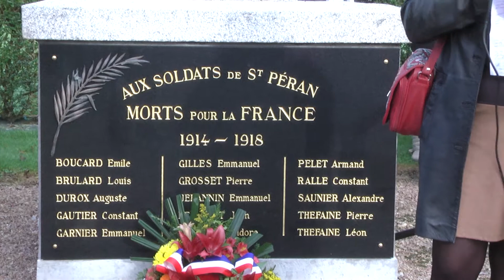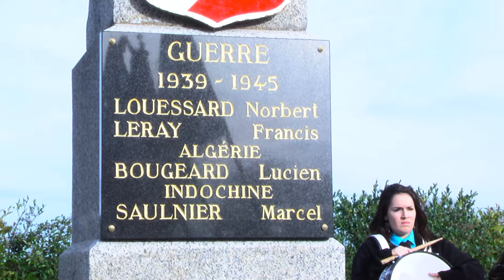Les 11&Saint Péran - Un devoir de mémoire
A Saint Péran on aime commémorer. Ce dimanche de Décembre, Bernard Barel, correspondant défense de la municipalité
préside avec le Maire une cérémonie au monument au morts.

Pour la première fois on évoque le souvenir des jeunes de la commune morts durant la guerre en Algérie et au delà le souvenir des guerres coloniales. L'occasion pour Isabelle, la première adjointe, d'en appeler au"devoir de mémoire"...